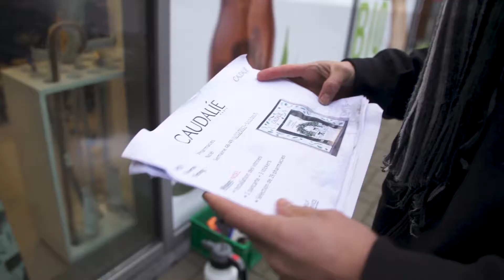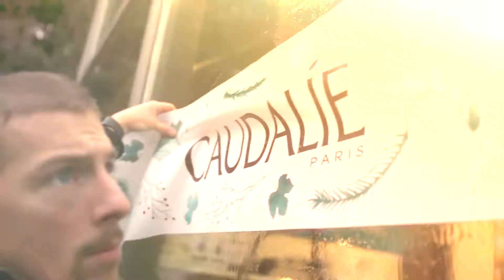Vision Window Pharmacy Stickering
Vision Window is a pasted sticker on the shop’s window to promote your product or brand. Your campaign is visible from the street, the parking and the shop’s neighborhood. It also creates a nice environment which helps customers enter the shop, buy your products and build your awareness.

This communication tool is mostly installed in pharmacies but could also be pasted on each retailer’s window. Our merchandisers install the Vision Window in your selection of pharmacies. We take the entire process in charge from production to reporting with pictures. We assure a good relationship between your brand and the pharmacist.